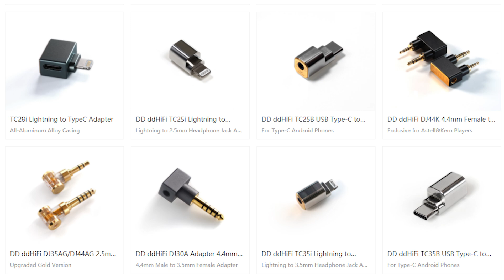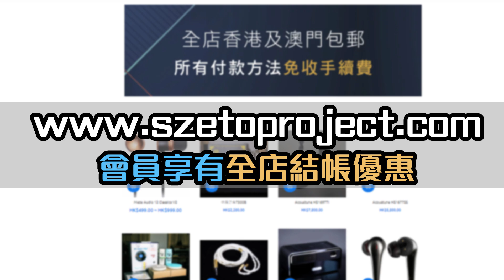[毒海浮沉] 配件新升級DJ44B/C MkII ｜耳機配件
DD Hifi嘅轉插之所以受歡迎係因為佢一體化嘅設計，有別於其他將接線外露，可以減少接觸不良之餘，外觀亦都非常獨特，新上架有兩款升級轉插，適合擁有4.4耳機線嘅朋友使用：